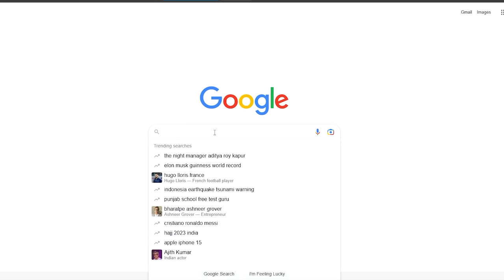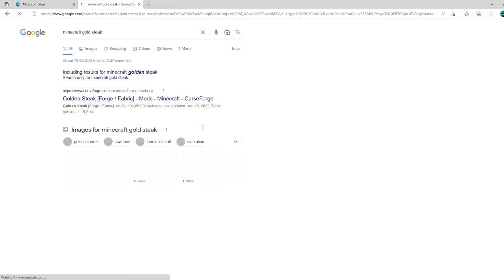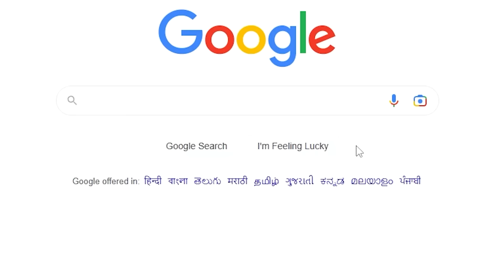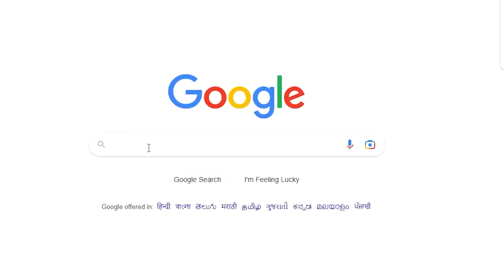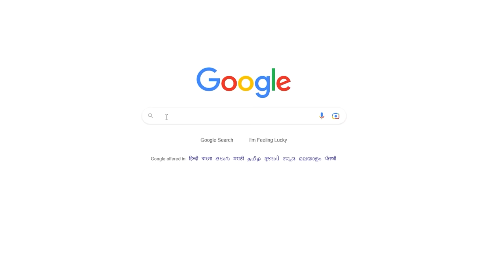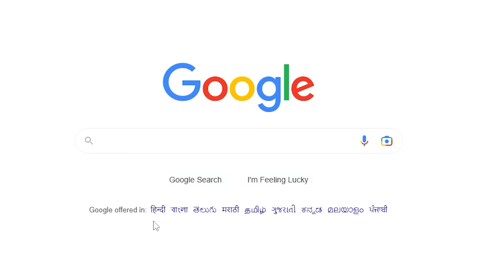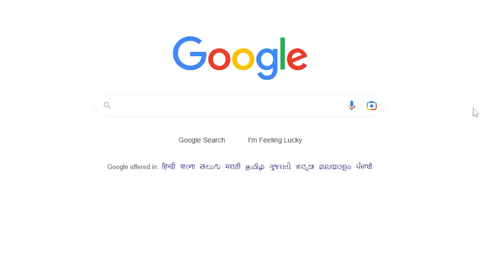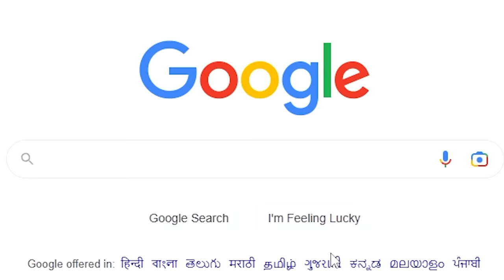Minecraft But Anything I GOOGLE, I Get it...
So today we are going to play Minecraft but there's a little twist! Anything I Google, I get it in my Minecraft world! Hope you Enjoy :)